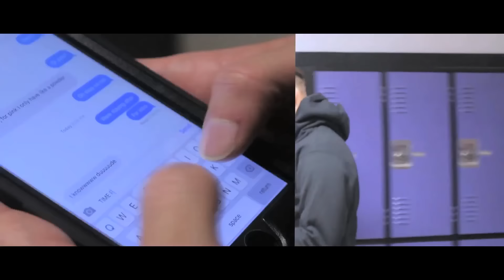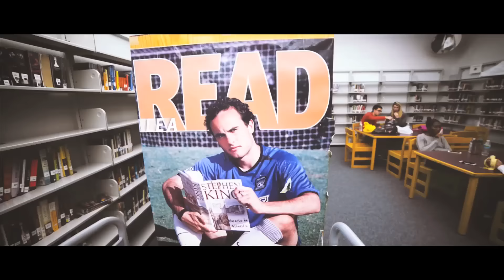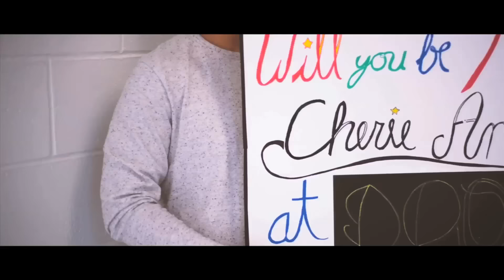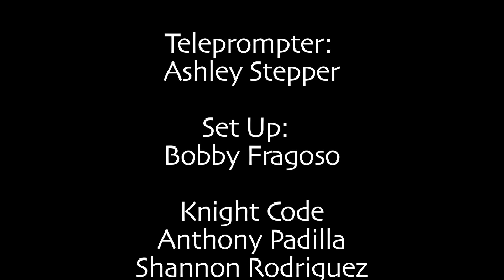Old Bridge Knightly Wrap Up February 12, 2016